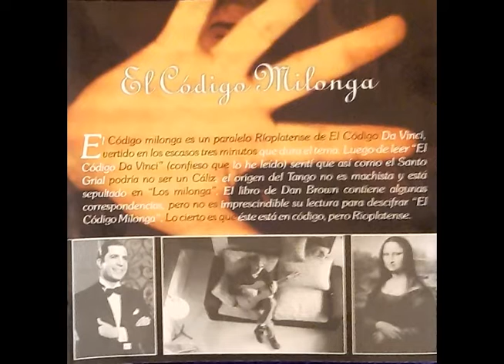Alberto Suárez - El Jardinero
Alberto Suárez - El Código Milonga
EL JARDINERO

Esa seducción, la del piropo
era ayer
un arte masculino
que encantaba a la mujer
cosas de ayer

Pero la encantada ya no es rosa
y siente que, la cosa masculina
ella también la puede hacer
ya no es ayer

Hoy en desparpajo femenino
habría que ver,
mujeres que se animan
piropeando sin saber

Que el hombre no está listo
que le cuesta comprender
que debe ser florcita
en el jardín de la mujer

Solo por las calles, desolado
va el varón
igual que aquella fiera
que perdió su condición

Solo arrepentido
de su blando corazón
libera fantasias
que lo arriman a la flor

Va desconcertado aquel celeste
que reinó
peludo y definido
en las batallas del pudor
y hoy con temor

Busca arriba, y queda abajo y sufre
ese varón
que siente que se altera
substancial su posición
y sin rubor.

Ella sube y baja, lo da vueltas
le hace hacer
quietito y complaciente
los antojos de mujer.

Y el macho de la especie
se retuerce por volver
a ser el Jardinero
que cultive a la mujer

Coros de esos héroes
que forjaron la adultez
“que sufra, hiera humille y
se haga macho de una vez”

Trampa del destino
declarar a la mujer
el lado masculino
que nos cuesta comprender

habría que ver
piropeando sin saber

Contenido:

01 Aire puro
02 El escozor
03 Manifiesto de la Rita
04 El jardinero
05 La honestidad
06 Preservativo o castidad
07 El juramento
08 Ella es dentista
09 El plato
10 Conjuro
11 Ilusión de carnaval
12 El código milonga
13 El novio
14 La moto
15 Penúltimo café
Todos los temas pertenecen a Alberto Suárez
Técnica:
Grabado en Estudios "La Carpa" Santa Rosa-La Pampa
y en Estudios "1. Tarabelli Rosario - 2005
Todas las Guitarras: Alberto Suárez
Arreglos y Ejecución: Iván Tarabelli Mezcla y Masterización: Iván Tarabelli
Coros: Federico Camiletti, Silvana Grosso
Interactivo y Web: Gabriel Yanes Arte y Diseño Gráfico: Ariel Tapia
Arte Fotográfico: Jorge Fadón
Correción de Textos: Stella Cinquepalmi